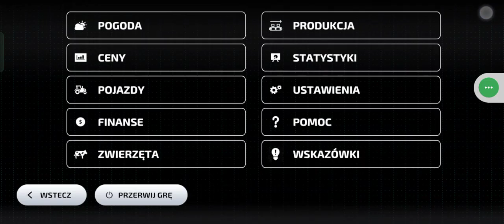wożenie rzepaku na skup odc 53